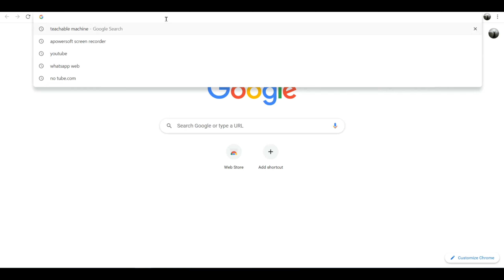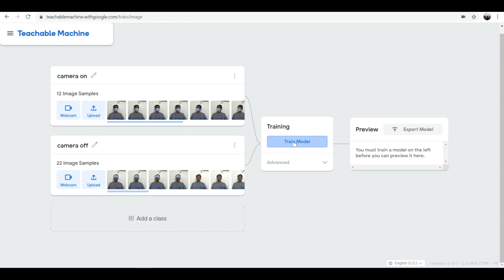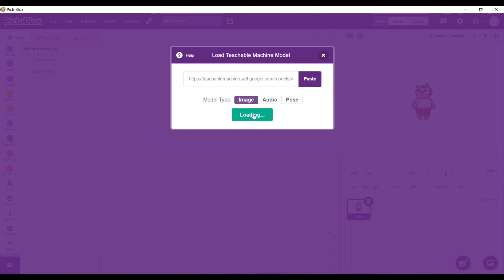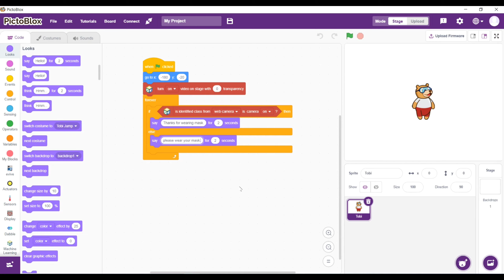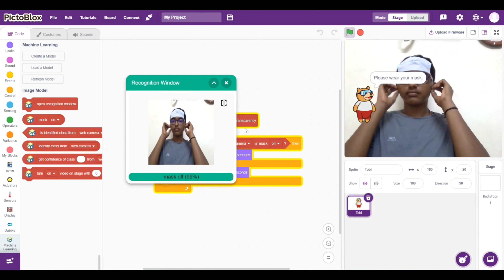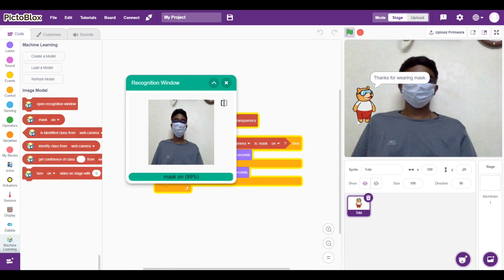How to identify the wrong usage of mask using pictoblox